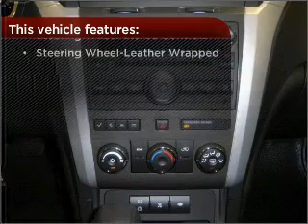2011 Chevrolet Traverse in Daphne, AL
1402 US Hwy 98
Daphne, AL 36526
2011 Chevrolet Traverse

Mileage:0